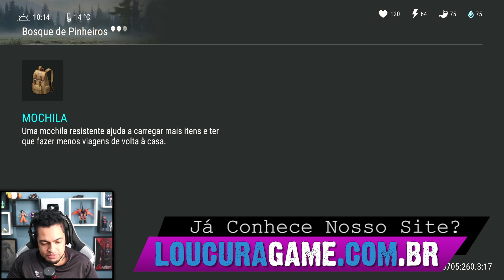ACHEI UMA CAMINHONETE MUITO LOUCA - Last Day On Earth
►►►►FAZ UM PIX E FALE COM O BALTA

►►USE O CODIGO NO KWAI PARA GANHAR DINHEIRO:
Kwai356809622